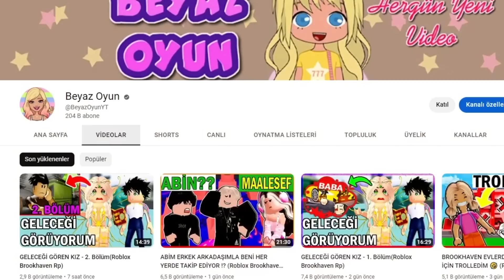BROOKHAVENDA SEVGİLİ ARAYANLARI TROLLEDİM 😂(Roblox Brookhaven Rp)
Merhaba arkadaşlar roblox brookhaven da bugün her yer de olan sew arayanları trolledim. Çok komik bir video oldu şimdiden iyi seyirler :)))
Ayrıcalıklardan yararlanmak için bu kanala katılın: